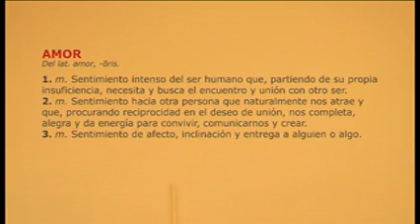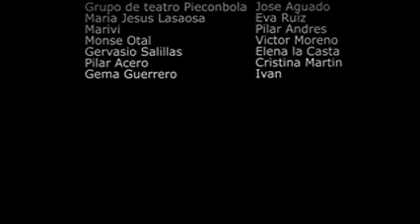CAPACITADOS PARA QUERER MAYO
El programa de hoy, lo hemos titulado “Capacitados para querer”. El amor es el acto voluntario más valioso que existe. Todos tenemos la capacidad de querer, de demostrar nuestro amor. Esto además de hacer sentir bien al que lo recibe, hace sentir bien a uno mismo. Tenemos que abrir nuestro corazón, sin esperar nada a cambio, amor incondicional. Quiere y déjate querer.
Antes de comenzar la tertulia, vamos a ver unas imágenes que han preparado Claudi López y David Escar , alumnos de la Escuela de Arte de Huesca.
DISPLAY es un espacio de televisión del que son protagonistas personas con discapacidad vinculadas a CADIS Huesca. Con este programa, se pretende aunar formación y comunicación y completar la presencia que ya se tiene en la prensa escrita, con la publicación semanal de IGUAL DA y la radio, Los Bandidos de la Hoya.
El objetivo es dar protagonismo, voz y presencia en la sociedad oscense al colectivo de personas con discapacidad a través de una actividad motivadora, formativa y cultural.
Este espacio, incluido en la programación de Huesca Televisión, se emite de forma mensual en directo el tercer jueves de cada mes en horario de 21.00h a 21.30h, está conducido por la periodista Nuria Garcés, junto a la figura de un/a presentador/a ligado/a al proyecto y la participación de varios/as tertulianos/as.
DISPLAY es una iniciativa pionera de la que son protagonistas personas con discapacidad vinculadas a la Asociación DOWN Huesca, ASAPME HUESCA, ASPACE HUESCA, ATADES HUESCA, CRUZ BLANCA, ADO "Miguel Servet" y la Fundación Agustín Serrate, entidades miembro de CADIS Huesca.
DISPLAY cuenta con el apoyo de Huesca Televisión y la colaboración de la Obra Social de Ibercaja.